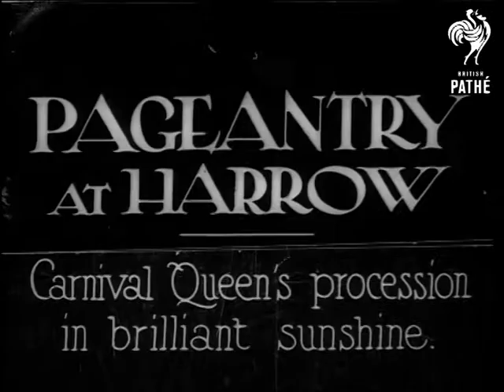Pageantry At Harrow (1935)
Full title reads: "Pageantry at Harrow. Carnival Queen's Procession in brilliant sunshine".

Harrow, Greater London.

Brightly decorated floats travel along the streets. Some are horse drawn, some are pulled by vans. Boy scouts are there, as are representatives of Wealdstone Mothers Committee. The celebrations may be connected with the Silver Jubilee. One float has men 'blacked up' with make up and wearing fancy dress.

N.B. Item found in Unidentified Gazettes reel. May be missing item from 35/50.
 FILM ID:1903.35